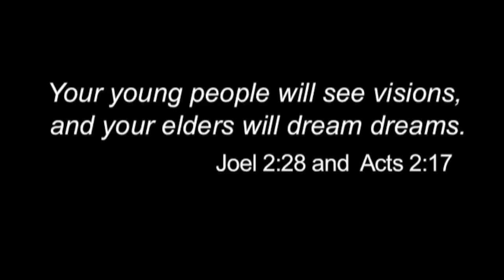Visions & Dreams Don Miller on Passion for Peace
Don Miller discusses "Passion for Peace" with Audrey Hollenberg-Duffey, as part of the Vision & Dreams for Building Peace series of On Earth Peace. 9 of 9 in this installment of discussions between Don Miller and Audrey Hollenberg-Duffey.